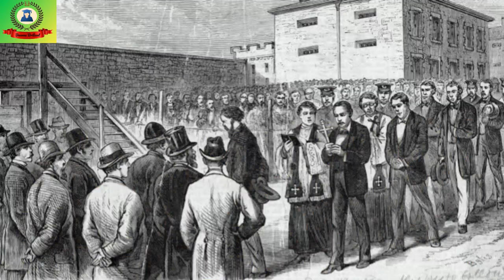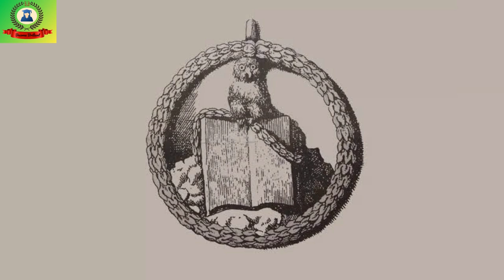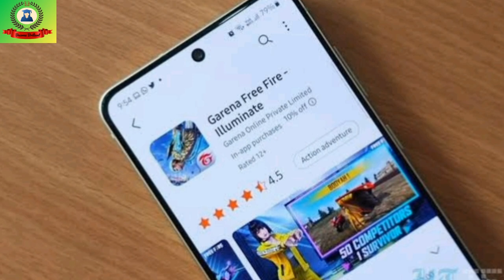Illuminati, ইলুমিনাতি শয়তানের উপাসক,The Secret Society, illuminate,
Our Other Video List

* Cicada 3301 video link .

* Jonathan jems video link ...

* medusa video link.

* kuchisake Onna Video link..

Declaration...
Information collected from Wikipedia and encyclopedia Britannica.

this video is made for information and technology related ,

if our information wrong then
Please Don't mind ,
we are trying explain the fact
thanks and Regards from BecomeBriliant group.

The Illuminati plural of Latin illuminatus, 'enlightened') is a name given to several groups, both real and fictitious. Historically, the name usually refers to the Bavarian Illuminati, an Enlightenment-era secret society founded on 1 May 1776 in Bavaria, today part of Germany. The society's stated goals were to oppose superstition, obscurantism, religious influence over public life and abuses of state power. "The order of the day," they wrote in their general statutes, "is to put an end to the machinations of the purveyors of injustice, to control them without dominating them. The Illuminati—along with Freemasonry and other secret societies—were outlawed through edict by Charles Theodore, Elector of Bavaria, with the encouragement of the Catholic Church, in 1784, 1785, 1787 and 1790.During subsequent years, the group was generally vilified by conservative and religious critics who claimed that the Illuminati continued underground and were responsible for the French Revolution.follow us :-